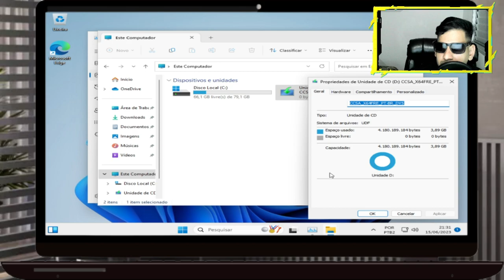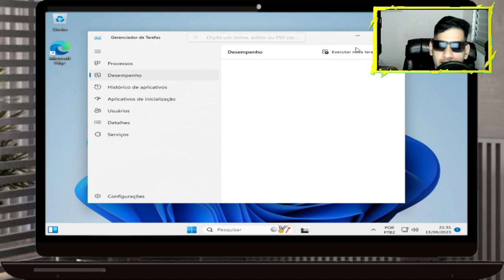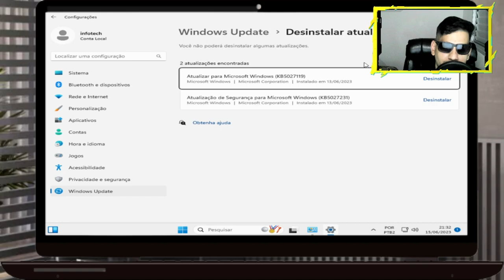🔥 Windows 11 Moment 3 - A mais recente atualização chegou em 13/06/2023! 💻🚀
💥 Windows 11 Moment 3 - A atualização de 13/06/2023 está disponível agora! 💻🚀 Descubra as últimas melhorias e recursos incríveis do sistema operacional Windows 11. 💪💡

⭐ Windows 11 Moment 3 - A mais recente versão disponível! ⭐

ISO completa com tamanho de 3.9 GB
Build: 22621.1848 (lançada em 13 de junho de 2023)
Suporte para BIOS UEFI/Legacy
Formato de arquivo: ISO/ESD
Arquitetura: x64
⭐ Observações ⭐
Não há requisitos de TPM
Não é necessário ter uma conta Microsoft
A ISO é completa, não é uma versão Lite
⭐ Idioma ⭐
Disponível em Português do Brasil
⭐ Recursos Integrados ⭐
Atualizações de 2023
⭐ Edições Disponíveis ⭐
Windows 11 Pro Workstation
Windows 11 Enterprise
Windows 11 Enterprise IOT

1 - W10.1607 - MÁQUINAS 2009 a 2017
2 - W10.1809 - MÁQUINAS 2017 a 2021
3 - W10.22H2 - MÁQUINAS 2018 a 2023
4 - w11.21H1 - MÁQUINAS 2018 a 2023
5- W11.22H2 - MÁQUINAS 2019 a 2023
OBS
WINDOWS 10 1607 é a mais LEVE.

🕛 12:00 - Horário padrão de publicação dos vídeos.

⚠️ Em caso de urgência, vídeos adicionais serão publicados nos seguintes horários:
🕔 17:30
🕗 20:00
🕘 21:00

🖥️ Configurações do Sistema:

Sistema Operacional: Microsoft Windows 10 64-bit (Versão 21H2)
CPU: Intel(R) Core(TM) i5-3340S CPU @ 2.80GHz
Placa-mãe: TobefilledbyO.E.M._H61MXV/H61MXV-LE/H67MXV
Memória Total: 7.7 GB
Memória Disponível: 3.9 GB
Gráficos: Intel(R) HD Graphics
SSD: 111GB
Parâmetros: CPU (2 núcleos), RAM (2048MB), Ativo (1), Velocidade Alta (1)
Resolução: 1024x768, DPI 500, 60fps